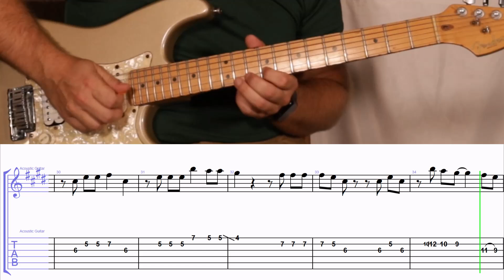Somebody's Watching Me by Rockwell (Melody Guitar TAB)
Join us as we explore the legendary "Somebody's Watching Me" by Rockwell with a detailed guitar TAB tutorial! Perfect for all skill levels, this video will help you master the song's unique sound. Grab your guitar and let’s jam!